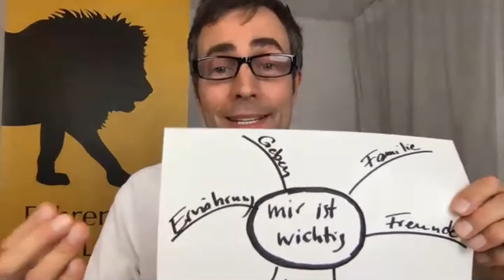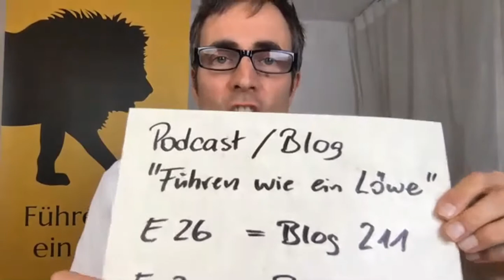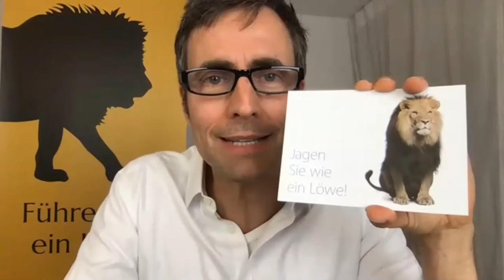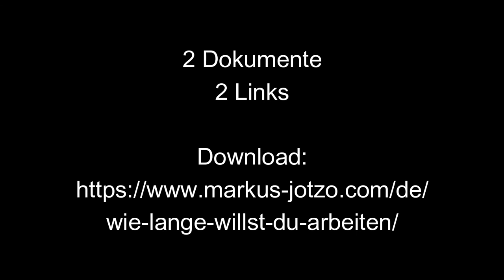WIR bestimmen selbst, wie lange wir arbeiten! Veränderungen & Krisen besser meistern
Wer bestimmt unsere Arbeitszeit? Unser Chef? Die Menge an Arbeit auf dem Schreibtisch? Oder wir selbst? Allein wir selbst! 100% Verantwortung liegt bei jedem einzelnen von uns. Treffen wir doch eine bewusste eigene Entscheidung!